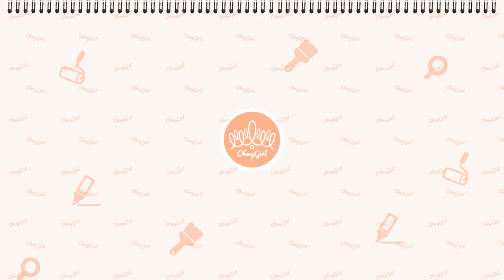[SUB ESPAÑOL] OH MY GIRL | [SKETCHBOOK 2] EP.46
Non-profit use.

[OH MY GIRL SKETCHBOOK 2] EP.46 'Real Love' MV Reaction